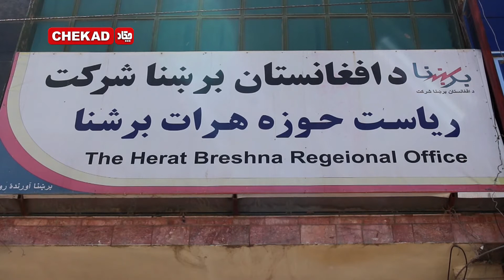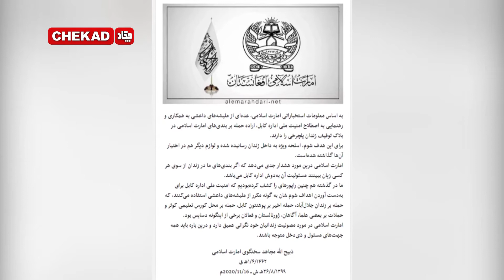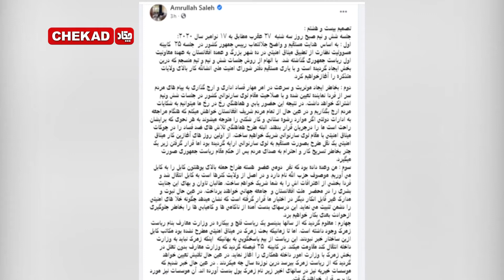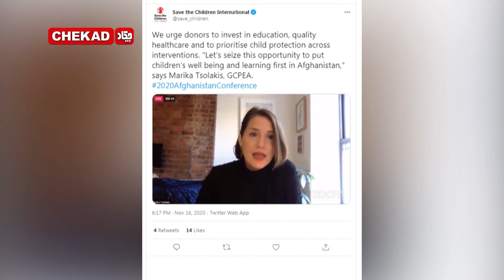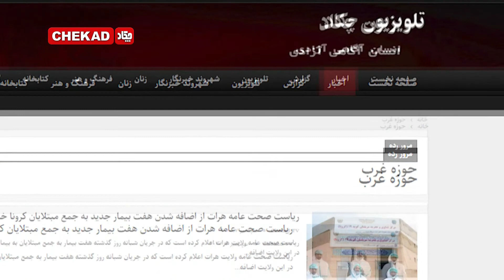Chekad TV Bultan News 7 PM 17-November -2020 / تلویزیون چکاد، خبر ساعت 7 1399-8-27